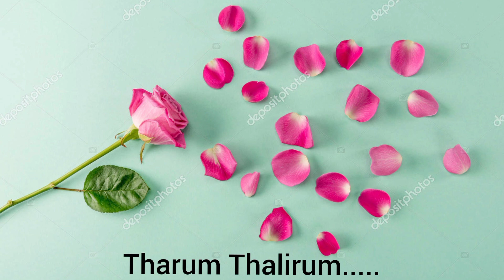Tharum Thalirum..... (താരും തളിരും...)